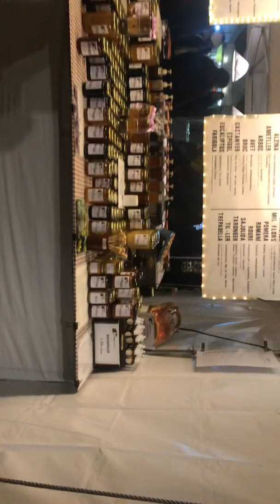8 February 2020